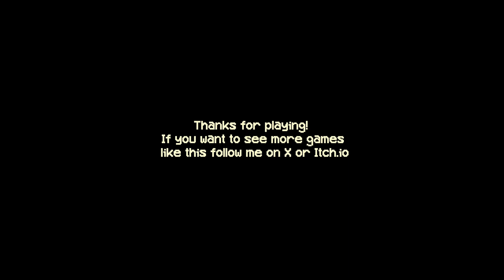Kiosk- Being Stalked after refusing a Theif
Today's broadcast is featuring Kiosk:
Getting a job at a food kiosk serving burgers and hotdogs on the night shift, it really should be an easy and quiet job but you really didn't expect all the weird people. As you start learning about the weird things that happened to the last guy, the same thing starts happening to you...